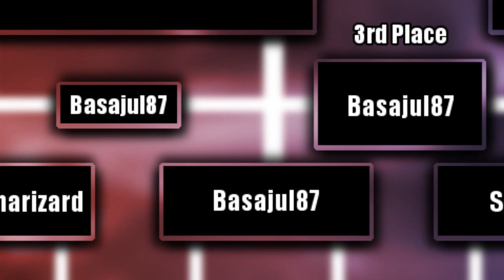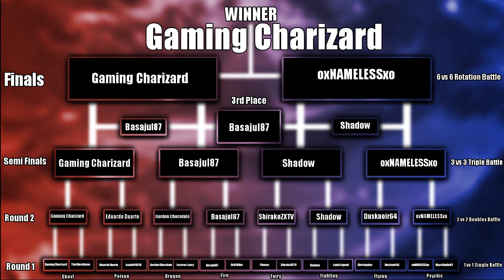Pokemon Wi-Fi Battle Subscibers Tournament: Finals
-Read Description-

Rules:
1. All Pokémon Are Accepted Except..Check Ban List Below
2. Don't use Substitute, Protect, and any other moves that is like Protect
3. All Matches Are Sudden Death
4. You Have A Certain Time Limit To Battle Your Opponent, If Your Opponent Doesn't Respond, Show Proof and I will DQ Your Opponent
5. If You And Your Opponent Does Not Respond To Me, Both Of You Are DQ
6. If Connection Errors Occur During Battle, Come To Me And I Will Decide Who Wins

-Ban Pokémon List-
1. Garchomp
2. Greninja
3. Volcarona
4. Kangaskhan
5. Aegislash
6. Gengar
7. Alakazam
8. Umbreon
9. Moltres
10. Articuno
11. Zapdos
12. Mewtwo
13. Ho-Oh
14. Entei
15. Suicune
16. Raikou
17. Lugia
18. Latias
19. Latios
20. Groundon
21. Kyogre
22. Rayquaza

24. Regirock
25. Registeel
26. Regice
27. Dialga
28. Palkia
29. Giratina
30. Cresselia
31. Darkrai
32. Arceus
33. Cobalion
34. Virizon
35. Terrakion
36. Reshiram
37. Zekrom
38. Kyurem
39. Heatran
40. Regigas
41. Rotom
42. All Forms Of Rotom
43. Tornadus
44. Thundurus
45. Landorus
46. Genesect
47. Xerneas
48. Yveltal
49. Zygarde

The4BestGame / Gmt: British Summer Time
Javarus Leary: Amino Profile: Javarus Leary Gmt: EST
Eduardo Duarte: Amino: Doods / / Gmt: -03:00 Brasilia, Brazil
BlazeStudiosXY / Amino: BlazeStudiosXY/ GMT: Est
Basajul87: Twitter.com/Basajul87 / Amino: Basajul87 / / gmt: Est
DrillerKiller / Amino: Drill Killer / GMT: EST
Gaming Charizard / Twitter.com/Ash_the_Human2 /Gmt: London
TheLapisLegend: Amino: TheLapisLegend / Gmt: EST
Shadow: Amino: Shadow FlameDestroyers Familia / Gmt: Est
oxNAMELESSxo: Amino: oxNAMELESSxo / Gmt: Est
Isaiahl9418:  Amino: Isaiah;9418 / Gmt: "Anytime" he said
Plumes: Amino: Plumes / Gmt:  PST
Dusknoir64: Amino: Dusknoir64 / Est